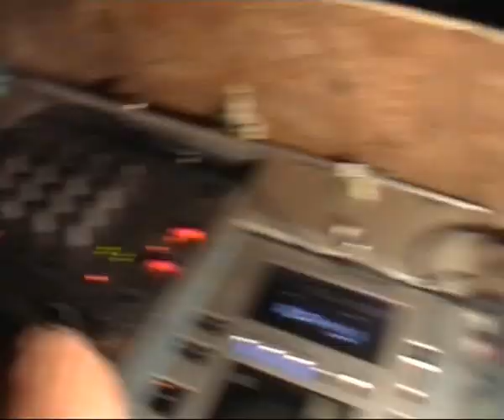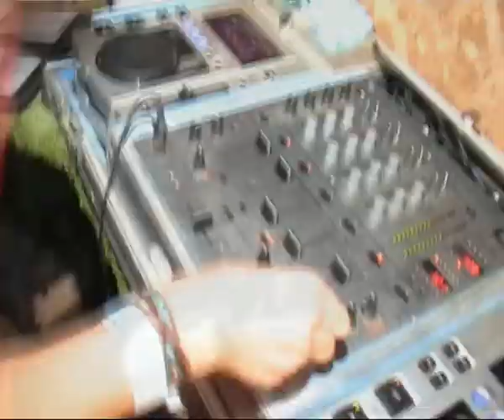middle eastech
the party in sdot yam 2009 gan gili.
מסיבת טראנס בשדות ים 2009
kibbutz sdot yam 2009 perfect stranger live free cloud